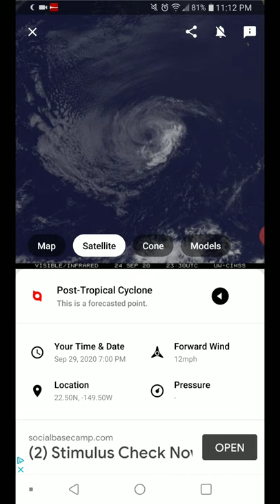Tropical Storm Lowell 9-24-20 Update